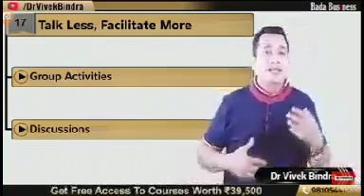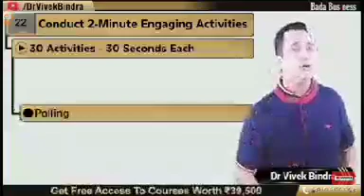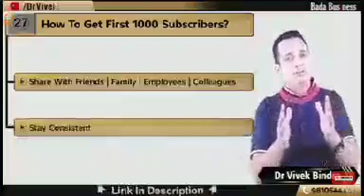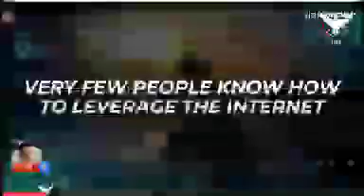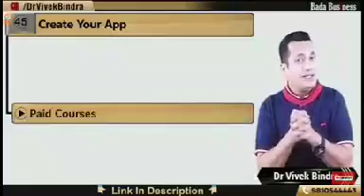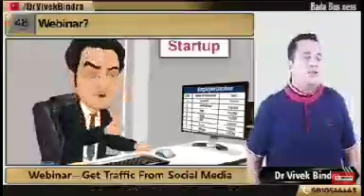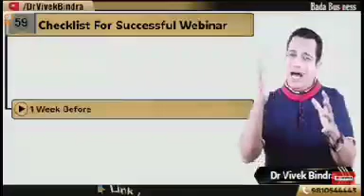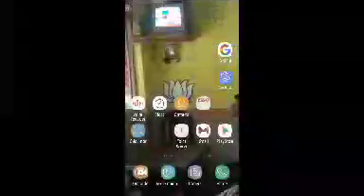vivek Bindra sir speech live